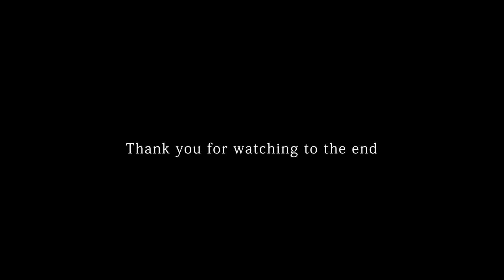【新米を美味しく食べるために始めたこと】さわらのおひつ、精米機で分つき米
今回は【新米の季節！お米を美味しく食べるために始めたこと】。

土鍋で炊くようになって一年。
この秋からは、母から譲ってもらった精米機を使い始めたり。
保温用にさわらのおひつデビューしたり。
いつも食べている無農薬米やお米の保存方法などについてもお話しています。

I started taking macrobiotic / vegan foods for curing Eczema. My meals are basically plant-based / wheat-free. Here I share my story with cooking videos.
This episode is about【Cooking with the first new rice harvested of this year】.

【連載 at “チャリツモ” / Serial Article on “Charitumo” (in Japanese)】

Edit・・・・Megumi Sekine